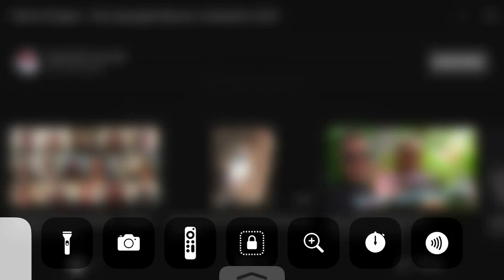National anthem at my high school graduation.